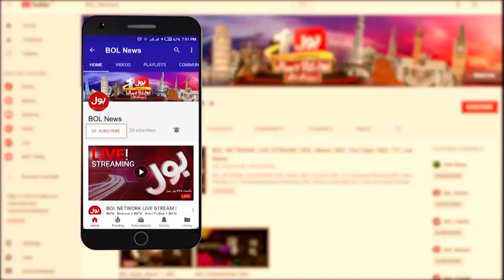Election Postponed? | Astrologist Big Prediction | Election 2023 | Dunya BOL Hai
Election Postponed? | Election Nahi Hongay?